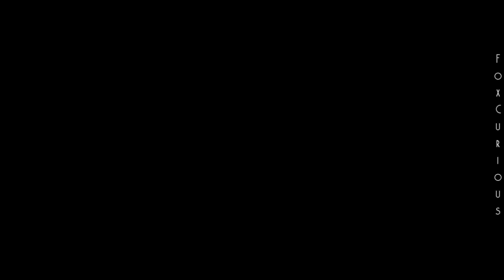Thomas Sangster | CENTURIES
I love this boy and cant stop vidding him)
Please, watching in HD
I dont pretend for any rights. only editing
Song: Fall Out Boy  - Centuries
Movies with Thomas SANGSTER